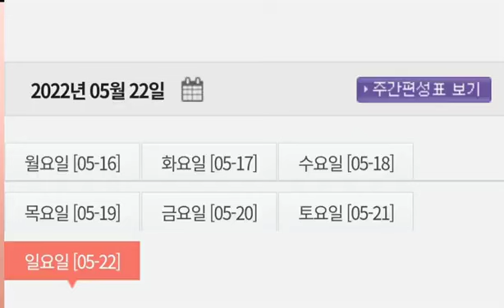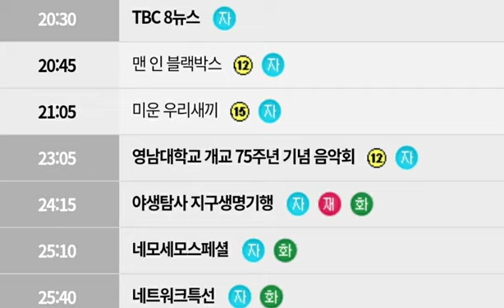[이찬원 영남대 22일 TBC 전국 시청 방법| TBC 22일 밤 11시 5분 방송]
이찬원 영남대학교 공연 22일 밤11시 5분 TBC 방송